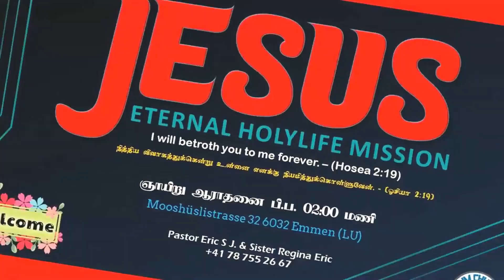Aathumave Nandri Sollu ஆத்துமாவே நன்றி சொல்லு